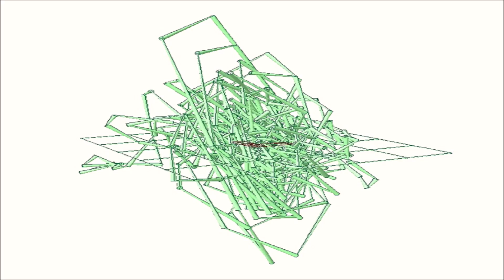[地震加速度_３Ｄ_形図鑑]Seismic acceleration_3D_Picture book：０１１７ 大阪府寝屋川市役所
大阪府北部の地震-０２
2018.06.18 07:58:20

０１１５ 大阪府高槻市桃園町
０１１６ 大阪府高槻市消防本部
０１１７ 大阪府寝屋川市役所
０１１８ 大阪府箕面市箕面
０１１９ 大阪府摂津市三島
０１２０ 大阪府交野市私部
０１２１ 大阪府島本町若山台
０１２２ 滋賀県大津市南郷
０１２３ 京都府京都伏見区竹田
０１２４ 京都府京都伏見区醍醐
０１２５ 京都府京都伏見区淀
０１２６ 京都府京都西京区樫原
０１２７ 京都府宇治市宇治琵琶
０１２８ 京都府亀岡市安町
０１２９ 京都府城陽市寺田
０１３０ 京都府向日市寺戸町
０１３１ 京都府京田辺市田辺
０１３２ 京都府井手町井手
０１３３ 京都府精華町南稲八妻
０１３４ 京都府南丹市八木町八木
０１３５ 大阪府大阪福島区福島
０１３６ 大阪府大阪此花区春日出北
０１３７ 大阪府大阪港区築港
０１３８ 大阪府大阪西淀川区千舟
０１３９ 大阪府大阪生野区舎利寺
０１４０ 大阪府大阪国際空港

地震時地動の加速度軌跡３Ｄ画像です。